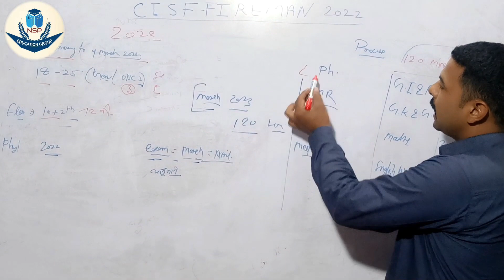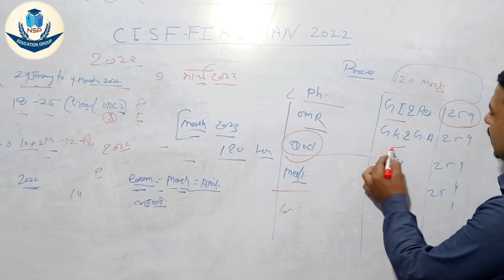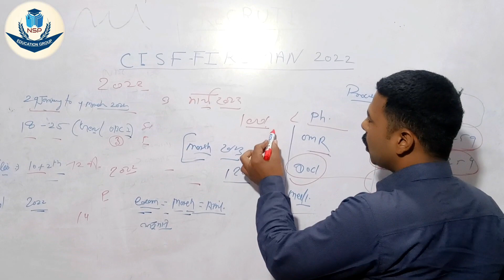CISF FIREMAN BHARTI 2022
एन_एस_पी_एजुकेशन_ग्रुप_चोमू_(जयपुर)
हमारे यहां पर योग_प्रशिक्षण भी दिया जाता है और योगा का_डिप्लोमा भी मान्यता प्राप्त यूनिवर्सिटी से।
फायरमैन = 10वीं पास (6 महीने)
फायर_एंड_सेफ्टी = 12वीं पास (1 साल)
सहायक_अग्निशमन_अधिकारी = 9 महीने+(3 महीने ट्रेनिंग)
प्रैक्टिकल + ट्रेनींग ही आपको जॉब दिलायेगी...
प्रेक्टिकल+फिजिकल+थ्योरी=पक्की_नौकरी..
नया_ऑनलाइन+ऑफलाइन बैच शुरू...